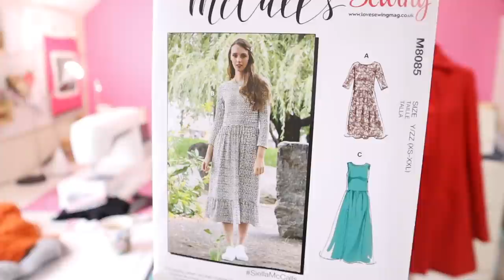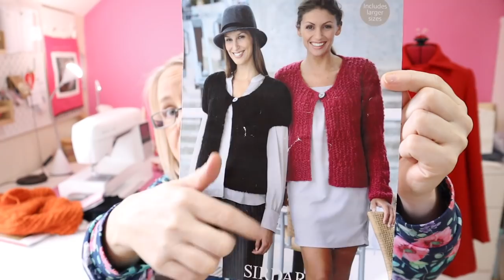Weekly Sewing Vlog Episode 34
Hi Everyone,

This is the Printing Company I recommended for well priced printing and very speedy service.

Bust 36
Waist 31
Hips 39
I am 5ft tall

Fabric for my Tilly and the buttons Billie I am wearing

John who serviced and repaired my machine

This is the machine I have.

Andrea